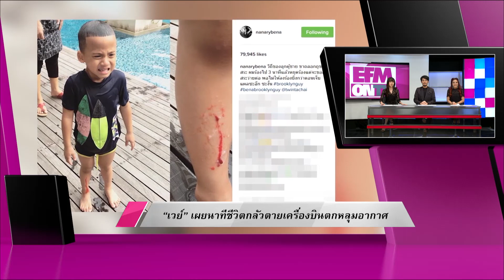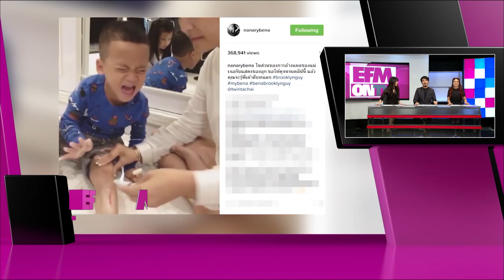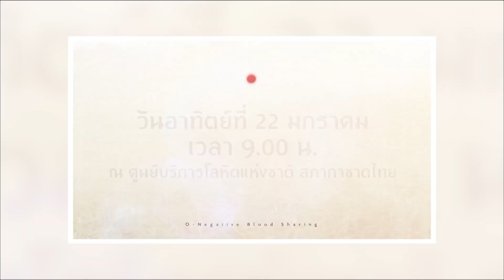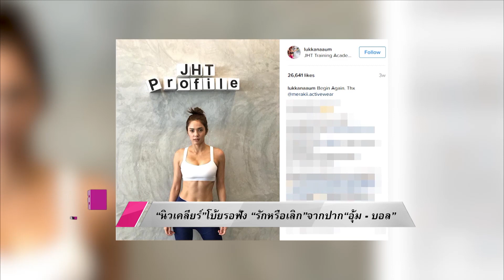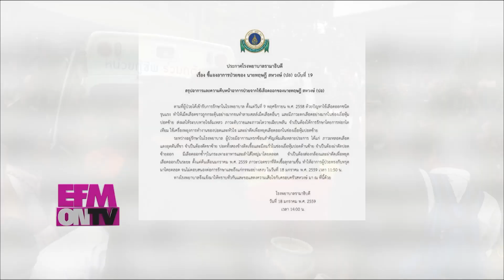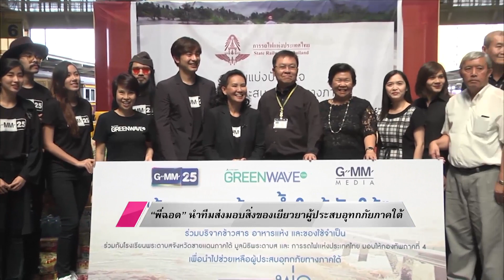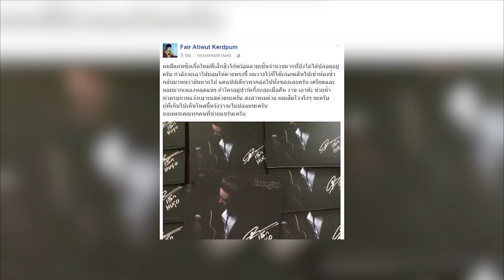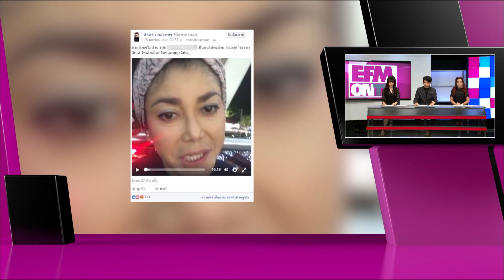EFM ON TV วันที่ 18 มกราคม 2560